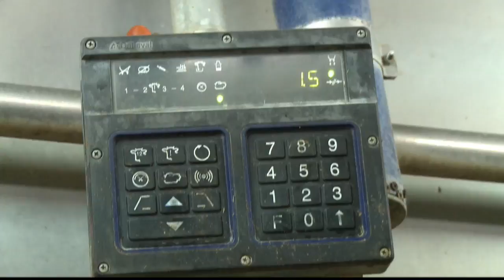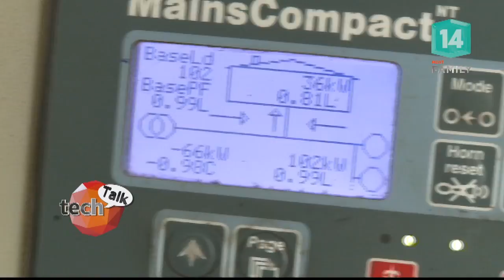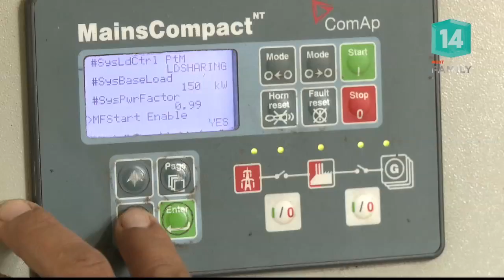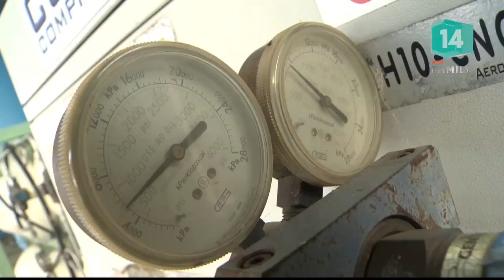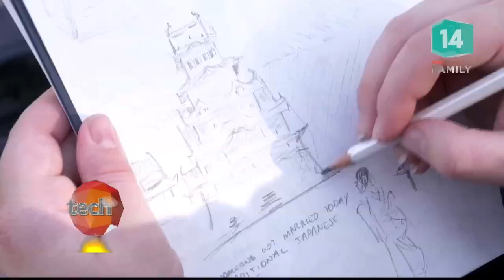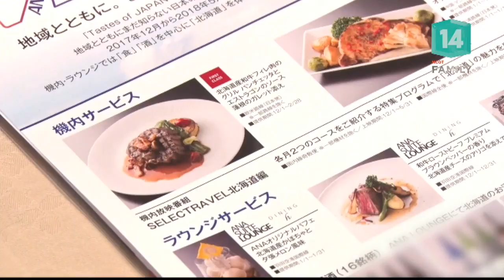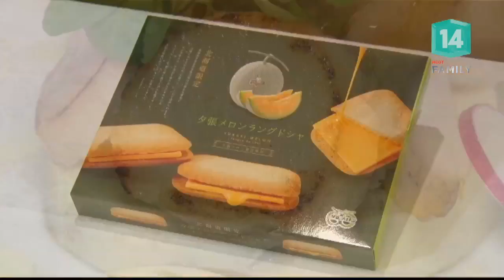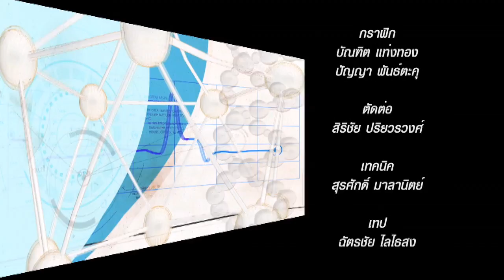เทคโนโลยีฟาร์มโคนม เฟรชมิลค์ฟาร์ม (2 ก.พ.61) Tech Talk | MCOT Family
Tech Talk
-2ก.พ.61|OnAir

เทคโนโลยีฟาร์มโคนม เฟรชมิลค์ฟาร์ม, อุตสาหกรรมเครื่องหนังของเมือง ฮิเมจิ, การคัดเลือกอาหารญี่ปุ่นโดยสายการบิน ANA